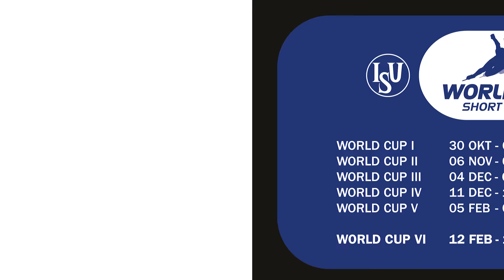In de spotlight: Sjinkie Knegt